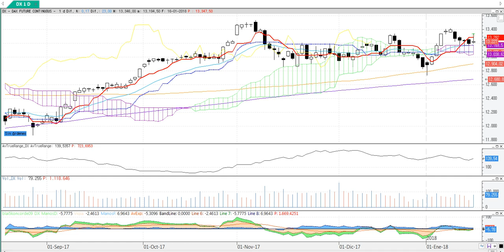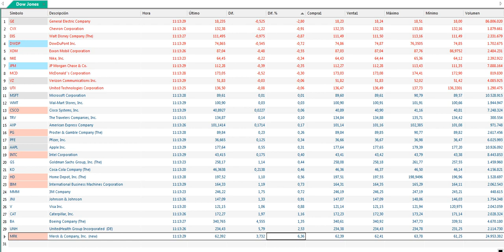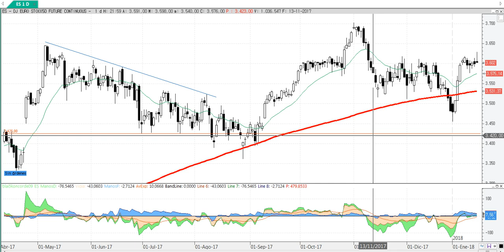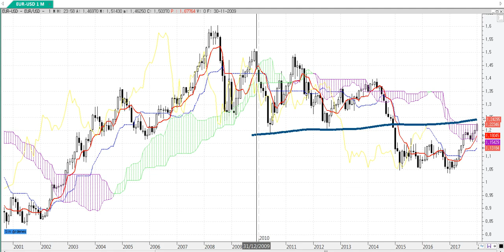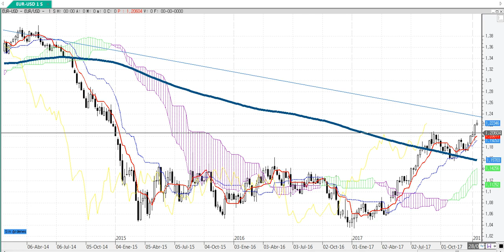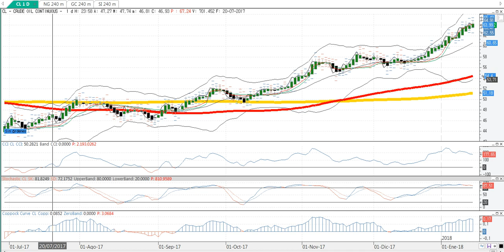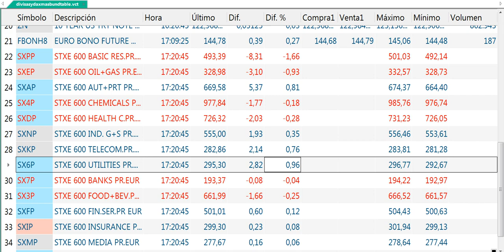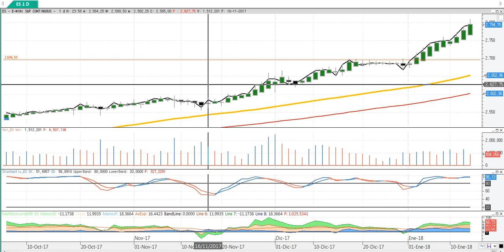Crónica de cierre del 16 1 2018 por Cárpatos Serenitymarkets